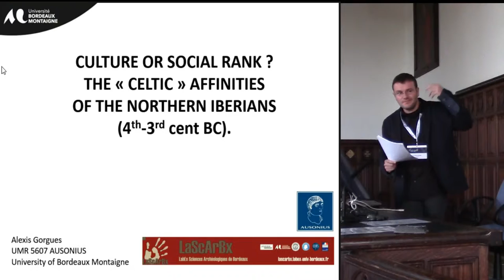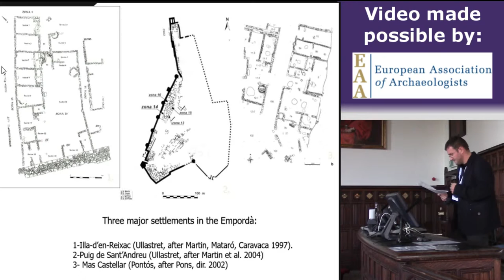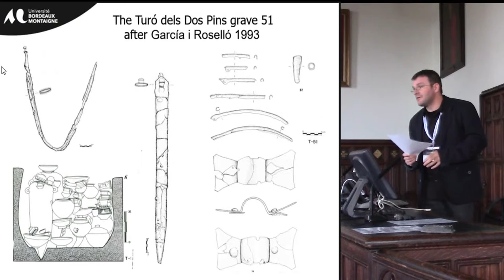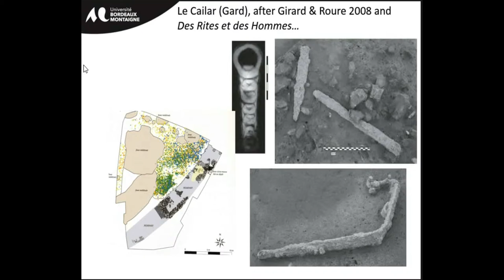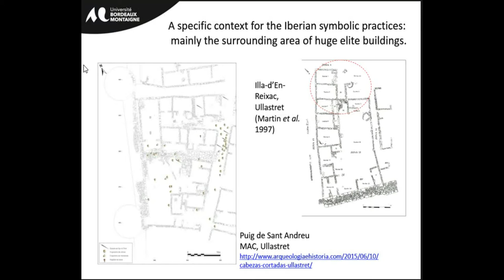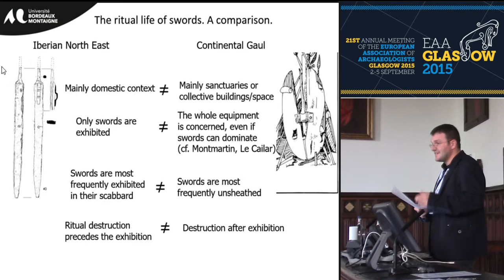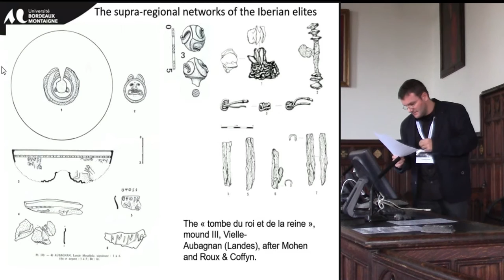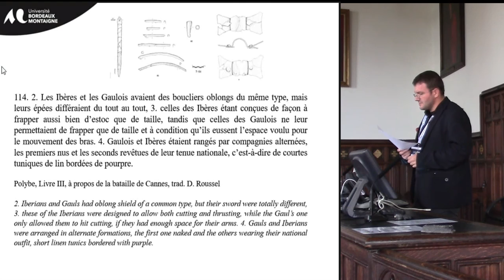Culture or social rank? The 'celtic' affinities of the northern Iberians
Alexis Gorgues
UNIVERSITY OF BORDEAUX MONTAIGNE-UMR 5607 AUSONIUS

When dealing with South-West European Late Prehistory, it is usual to observe a mix between a linguistic taxonomy and an archaeological one. Celtiberians are for instance people from the “Indo-European” Hispania, while Iberians belong to a non Indo-European “substrate”. Relying on this paradigm, archaeologists have for a long time looked for the archaeological markers of continental “celticity” in areas where people were supposed to speak a Celtic language, i. e. in the central part of nowadays Spain, while they seem to be more numerous in Eastern Catalonia. In this area, where epigraphy refers only to the use of the Iberian language, swords of La Tène type are for instance to be found, along with shields similar to those known all over Central and Western Europe. Some of these weapons can be displayed together with skull fragments according to a scenography reminding observations made in various parts of Gaul. These elements are often interpreted as the proof of a cultural proximity between northern Iberians and Gauls, sharing the same symbolic practices.

In this paper, we will offer another interpretation of these discoveries. In our opinion, the “international” artefacts –as well as the symbolic practices- have in common to be associated with social elites. They can be thus interpreted as markers of rank, more than as markers of ethnicity or cultural identity. We will then raise a question: why did they choose these specific markers, and not those more usual in the remaining part of the Iberian world?